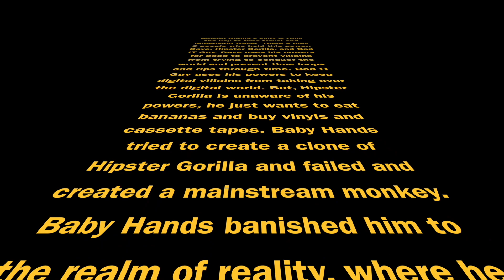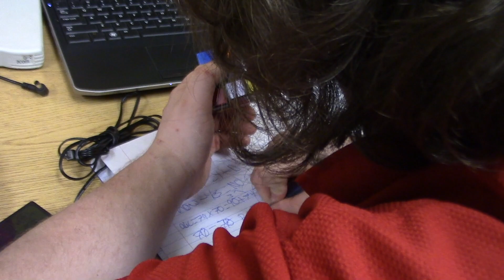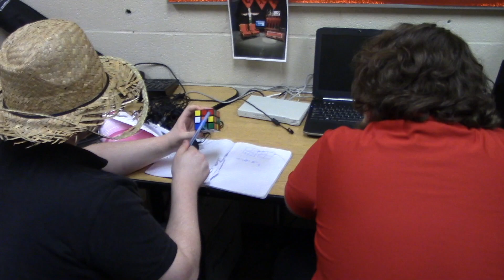War Season 5 Ep 27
This is a production of FETV Fostoria City Schools. Our students create a variety of content and broadcast it on FETV Channel 10 (Fostoria Time Warner Cable) & on our YouTube Channel.